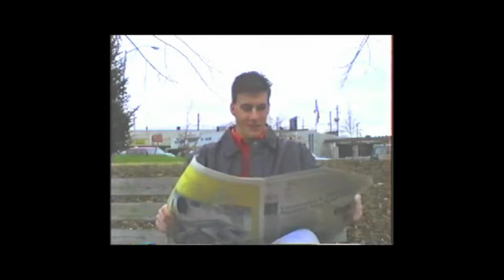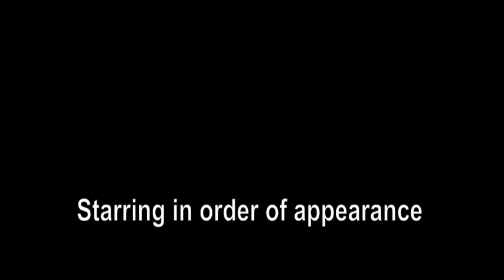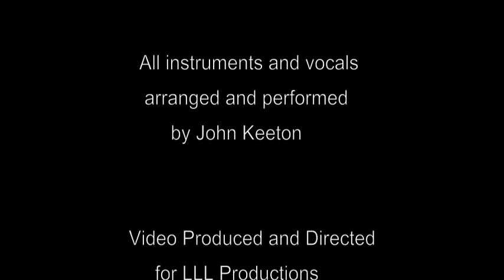Count the Ways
Count the Ways redo